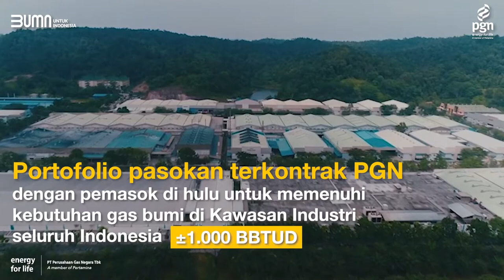PGN Siap Layani Kebutuhan Gas Bumi Kawasan Industri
Kamu warga Jawa Tengah, yuk merapat, ada kabar EnergiBaik loh!
PGN Subholding Gas siap melayani kebutuhan gas bumi di Kawasan Industri Terpadu Batang dan Kawasan Industri Kendal termasuk infrastuktur dan pasokan gas bumi.
Selasa pekan lalu, manajemen PGN turun langsung untuk memastikan persiapan & kerjasama penyediaan gas bumi di KI Kendal dan KIT Batang dapat berjalan sesuai target.
Layanan gas bumi ke KIT Batang dan KIK Kendal menjadi milestone baru bagi PGN untuk membuka pasar baru di Jawa Tengah sehingga dapat mendorong ekonomi Jawa Tengah dan percepatan pemulihan ekonomi nasional. Yuk kita dukung bersama sobat!